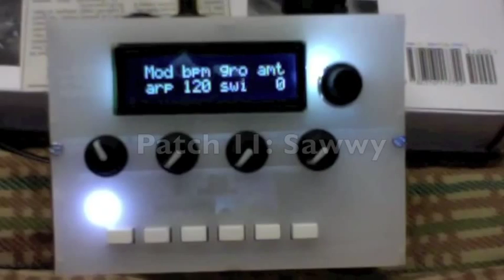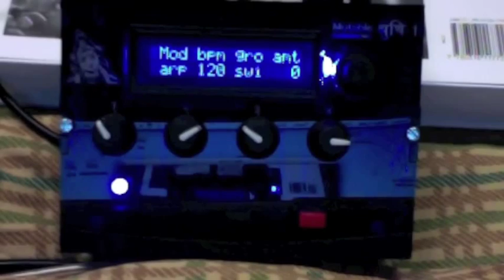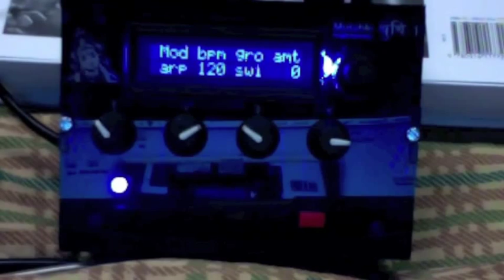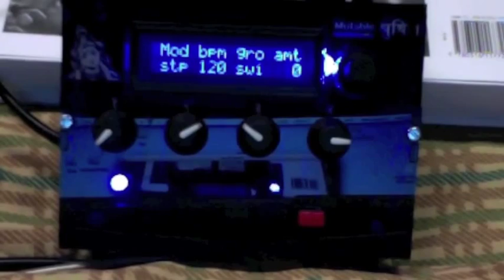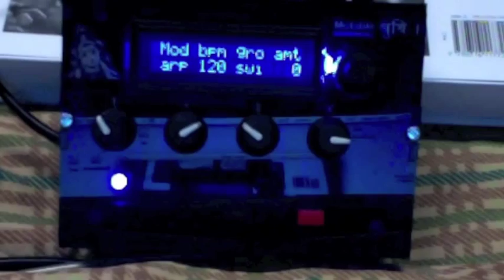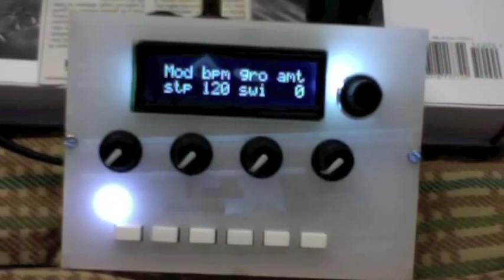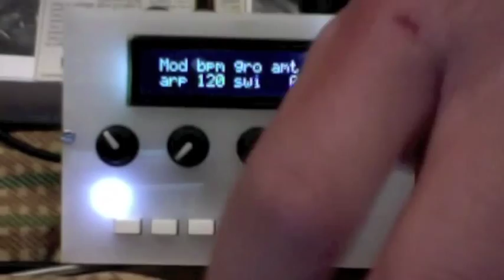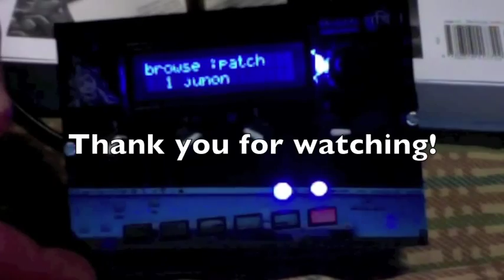Comparison between Shruthi dual Svf and Shruthi 4-Pole Mission: The Challenge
Headphones really really recommended!
The dual svf shruhti is on sale

Comparison Made By Benna